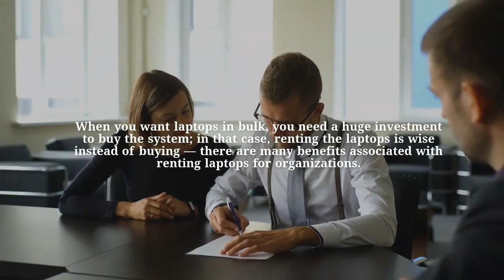Advantages of Laptop Rental UAE for Business Events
Laptop Rental UAE- Techno Edge Systems LLC have gained a niche reputation in Dubai, UAE, for rendering the laptop rental service in Dubai at the affordable prices.